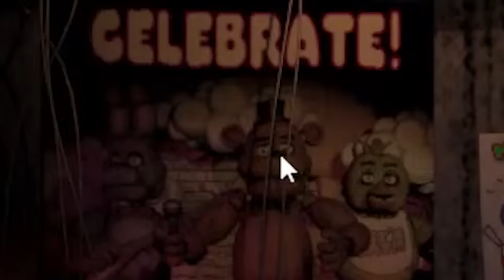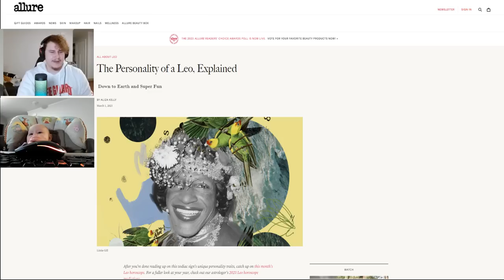How a 6 Month Old Baby Beat FNAF 1